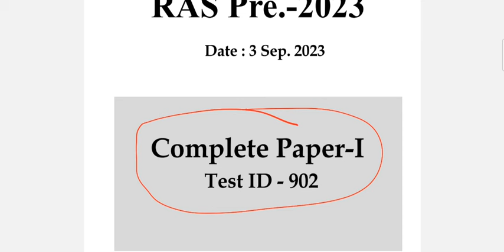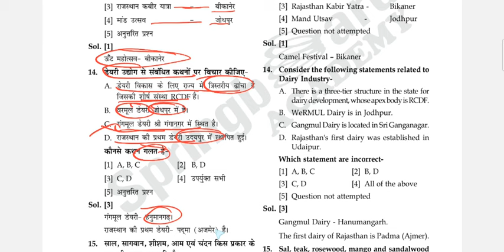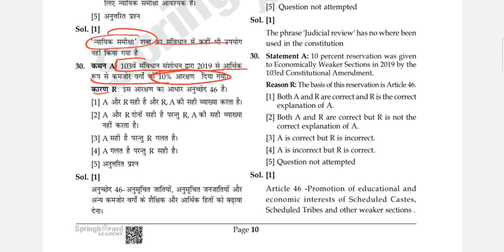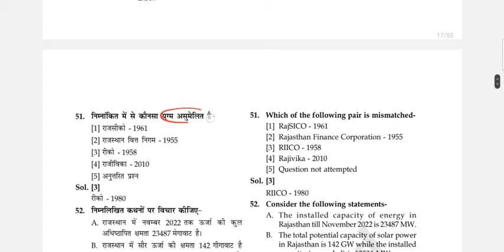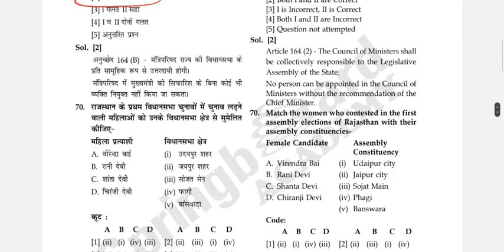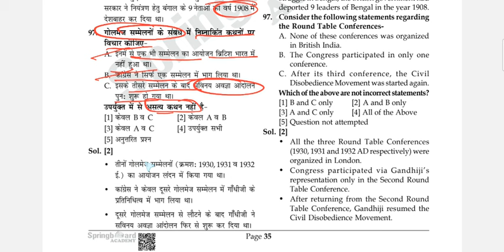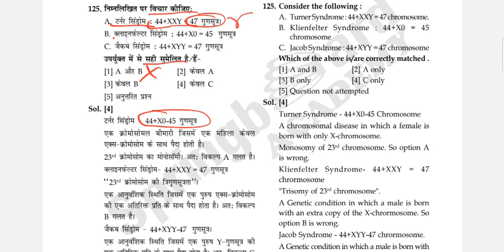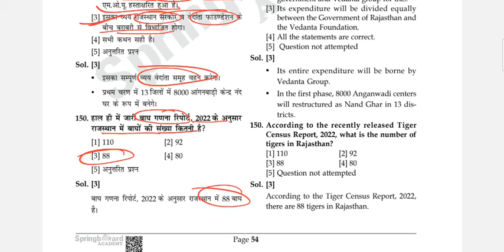Rpsc pre 2023_Rpsc test series_Spring_board_ FULL_LENGTH_TEST_Ras pre mock paper_rpsc practice set.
Rpsc prelims 2023
Ras test series_2023
Spring_board_test 08
RAS _PRE_SPRING_BOARD_FULL_LENGTH_TEST
राजस्थान _प्रेक्टिस सेट _08
Rajasthan prelims test series
rajasthan_prelims mock paper
Rpsc mock papers _2023
Rajasthan_ FULL_mock paper
rajasthan _mcq
rajasthan_pre_ practice_set_08
RAJASTHAN _FULL_LENGTH_PRACTICE_SET